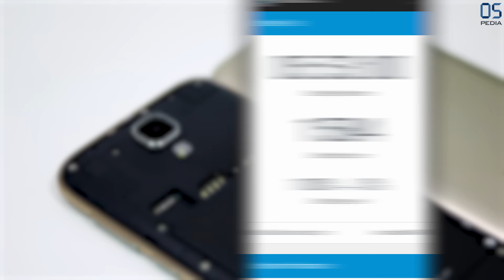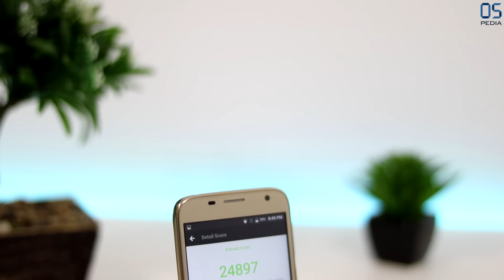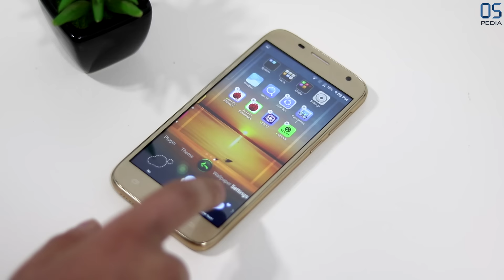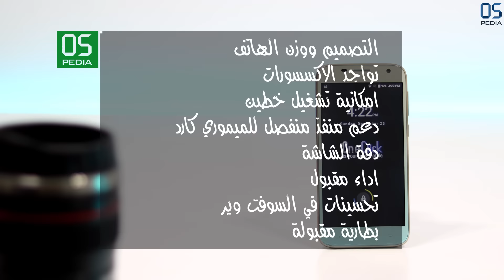عيوب ومميزات ارخص هاتف في مصر OneClick X-music II pro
لمتابعتنا ع الفيس بوك

في هذا الفيديو نقوم باستعراض هاتف ون كليك اكس ميوزيك 2 برو !
مميزات ون كليك بوب 2
عيوب ون كليك بوب 2
oneclick X-music II pro reivew
oneclick X-music II pro unboxing
oneclick X-music II pro hands on
oneclick X-music 2 pro review
oneclick X-music 2 pro Unboxing
oneclick X-music 2 pro hands on
one click pop 2 review
one click pop 2 hands on
os-pedia